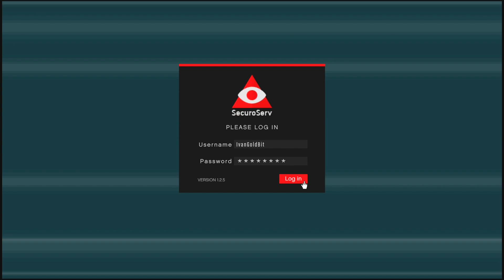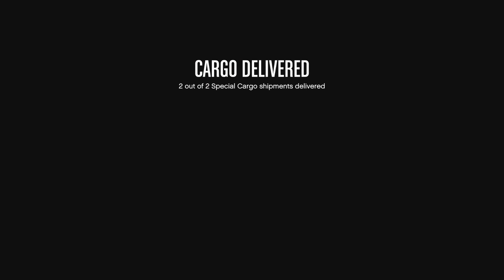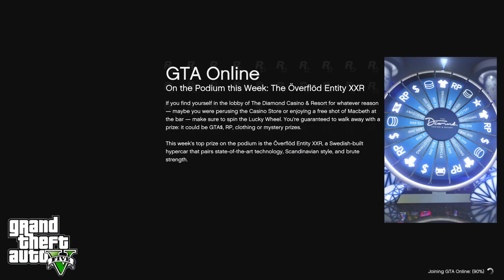GTA Online Tips/Trick How To Save Your Crates From Attack Or Change Sell Mission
Number Count#27,163